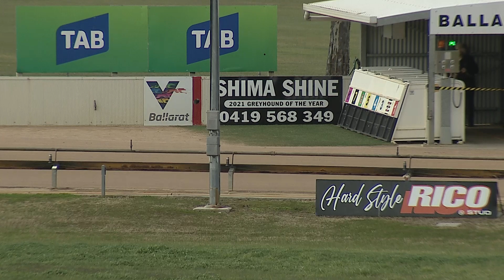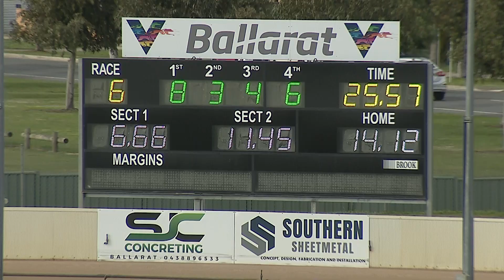BAL MON 27 JUN 22 R6